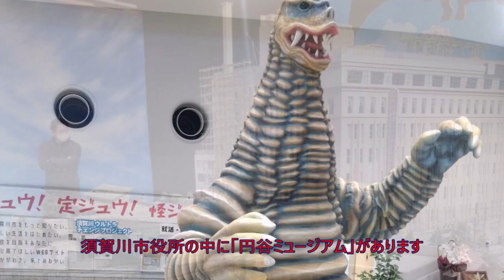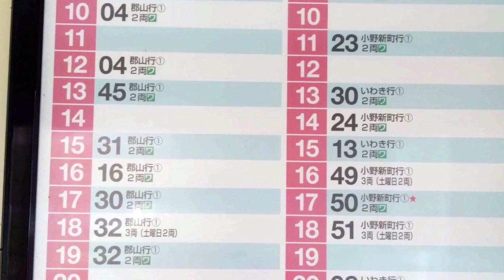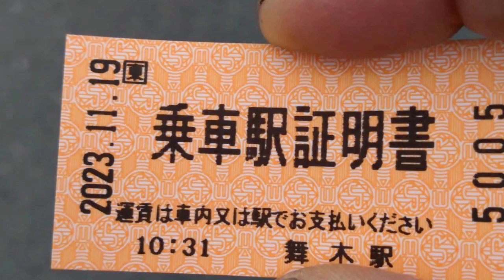ハコスカ日本一周の旅 修理屋いちまる NO2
何と何と「ハコスカで日本一周」を目指す修理屋いちまるさん
のNO2アイテムです。
ノスタルジックカーTV2＆４本体全編をご覧になる方
は以下のHPよりご覧ください。